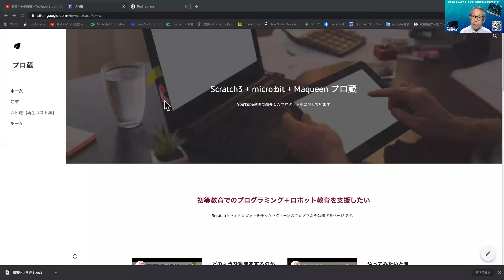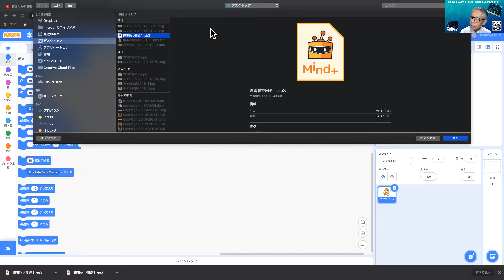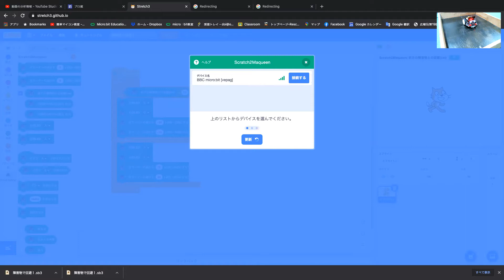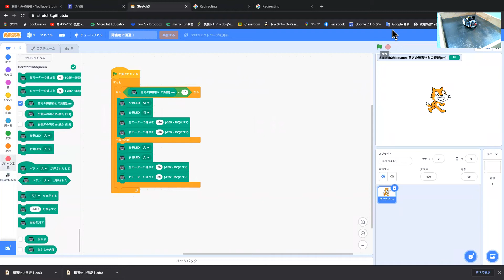【Scratch3+micro:Maqueen】スクラッチ連携で回避② 超音波センサを使う⑨ 第253回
今回は、Scratchとマクィーン連携で超音波センサを使って、障害物を感知したら回避するプログラム（その１）を解説します。
05:03からご覧いただくと、解説したプログラムの動作確認からご覧いただけます。

今までは、micro:bitで行ってきた超音波センサで障害物を回避するプログラムをScratchとマクィーン連携で実行する動画を公開していきます。

micro:bitやScratchを使ってプログラミングを一通り指導を終えて、次のステップを検討されている方々にDFROBOT社のmicro:Maqueenをロボット教材としてオススメしています。

マクィーンの正面についていて、外観は目玉のように見えますが、これは、距離を測るセンサです。

このセンサで計測した障害物までの距離が１０センチ以下になったときに、回避するプログラムを作りました。

マクィーンは大きな反時計回りの円軌道を描いて走行します。

そしてマクィーンが障害物までの距離を計測して１０ｃｍ以下と判断するとバックして障害物を回避するように動きます。

障害物有無の検知の目安として、前面にある赤いLEDをつかうことにしました。

１０センチ以上向こう障害物があるときに点灯させるようにしました。

これを繰り返して、障害物を回避しながら走行するようなプログラムになっています。

次回は、計測した距離が１０センチ以下になったときにいくつかの回避動作をおこなえるようにするプログラムを作ります。

■チャプター
00:06 本日の内容：障害物を回避する
00:57 プロ蔵に切り替えて、本日使うプログラムをダウンロードします
01:55 プロ蔵からプログラム画面に切り替えて、プログラムを読み込みます
05:03 読み込んだプログラムで実際に走行をさせます
06:48 まとめ
08:12 チャンネルの宣伝

■関連サイト
１）本日、使用するプログラムは、下の「プロ蔵」からダウンロードできます。

◎makeCodeEditor（マイクロビットの開発環境）のホームページ